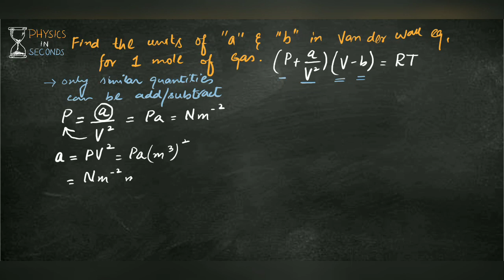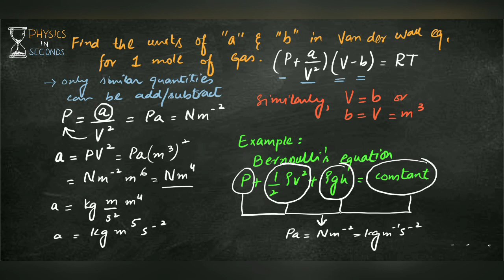Units of variables a and b in Van der waal's equation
In this video we explained method to calculate units of variables in Van der waal's equation for 1 mole of gas.